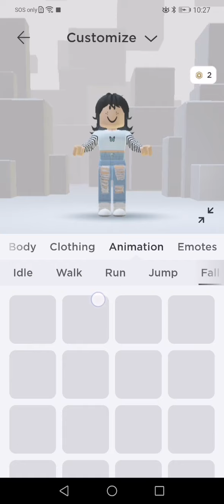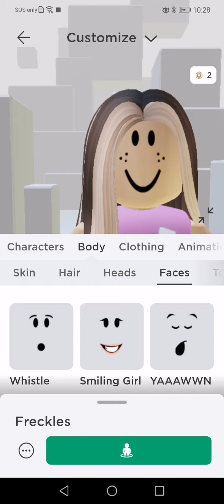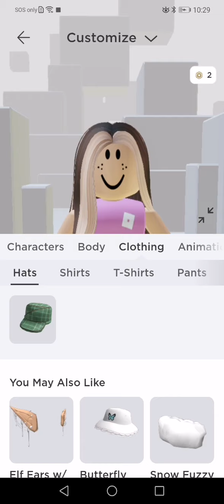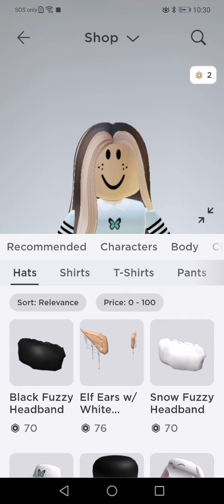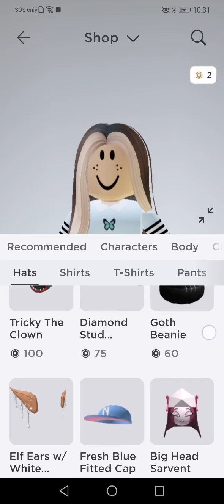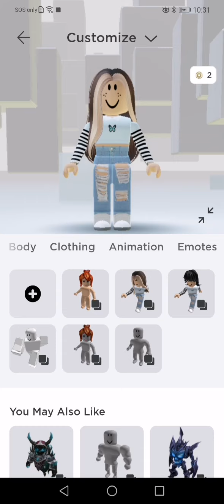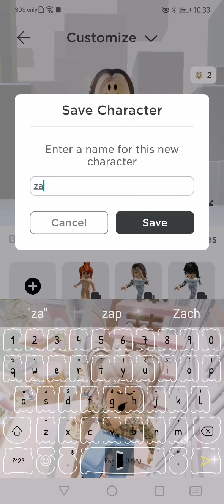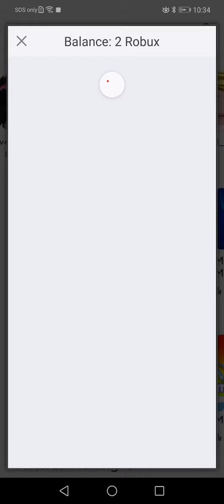29 May 2021